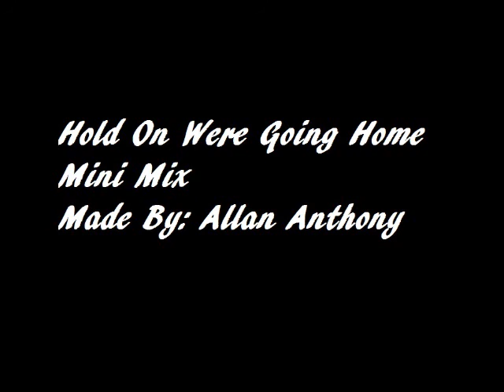Drake - Hold On We're Going Home Drake Mini Mix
My Mini Mix I played around with but u can definitely vibe with..will delete if no views

If your here expecting a rap from me...laces up...